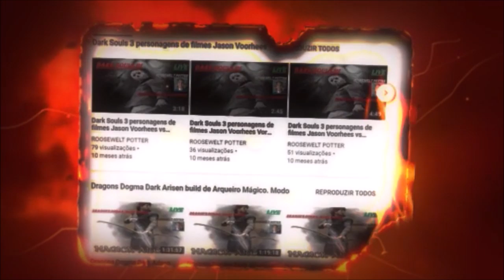Dark Souls 3 Cosplay de Viking vs Champion Gundyr.